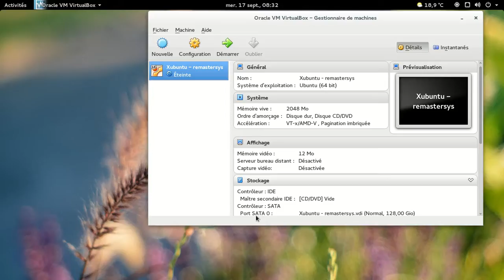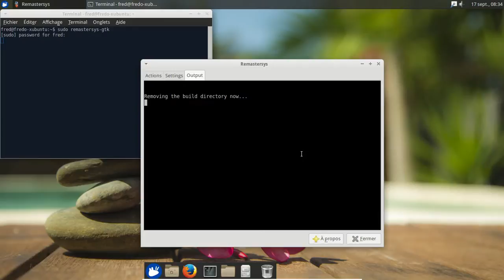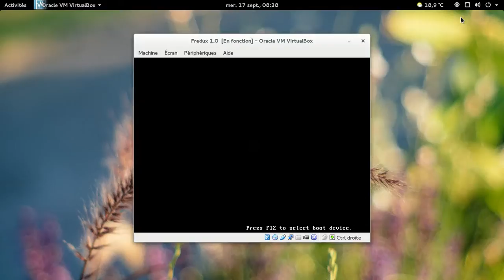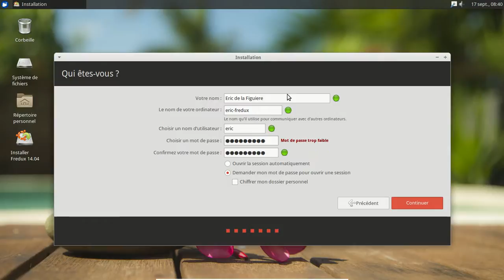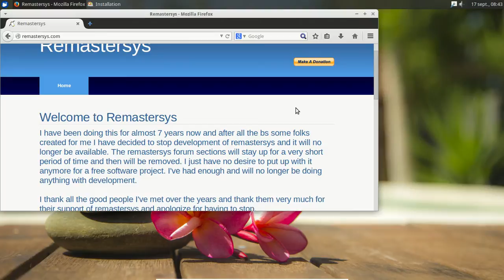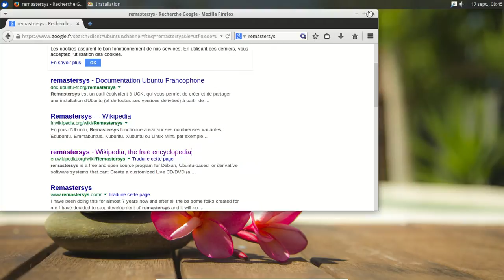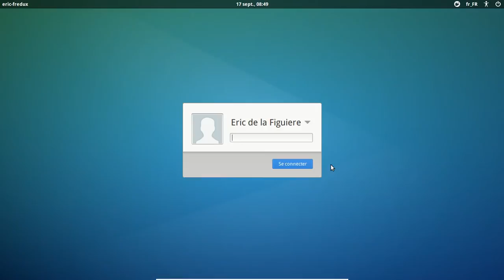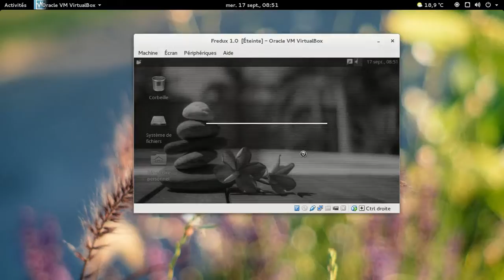Remastersys : ou comment devenir un grand créateur de distribution par l'exemple :D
Une vidéo pour montrer comment Remastersys est devenu un outil qui aide à la pollution de la liste d'attente de Distrowatch... Ainsi que de distributions éphémères...